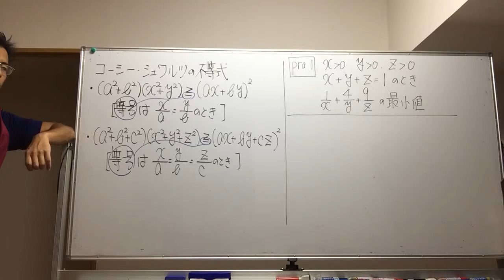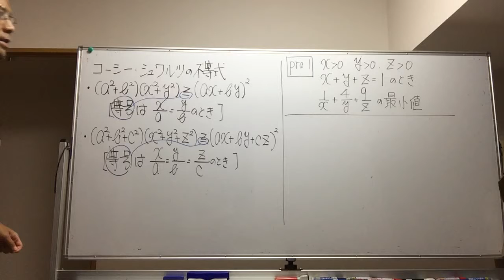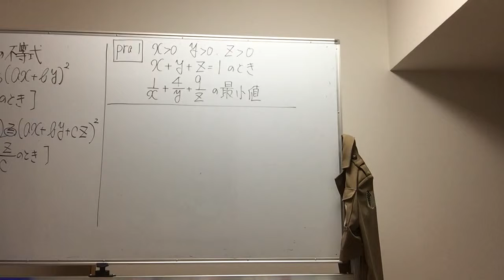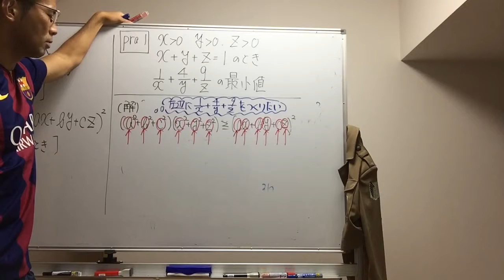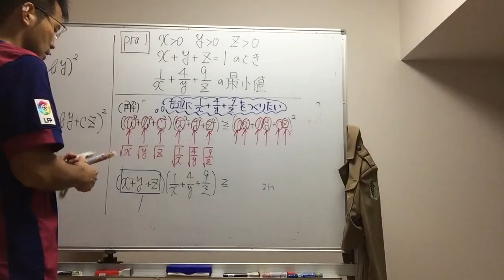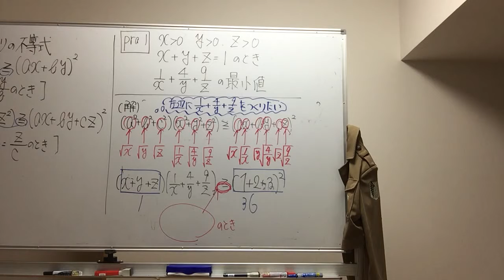シュワルツの不等式練習①